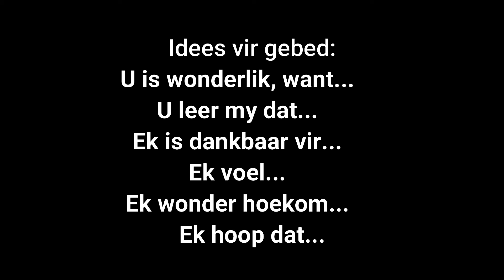Kindermoment Lief vir God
Spreuke 9